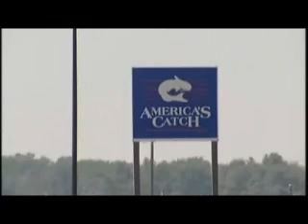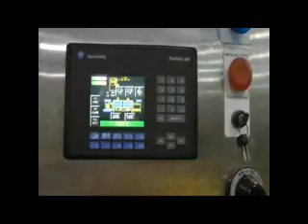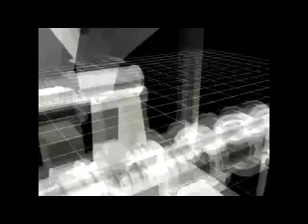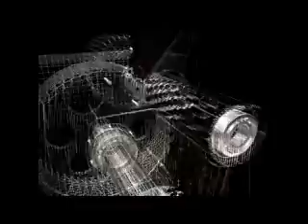ALGIX Process Overview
Overview of R&D work at ALGIX for algae and duckweed production and dewatering for bioplastic resin production.